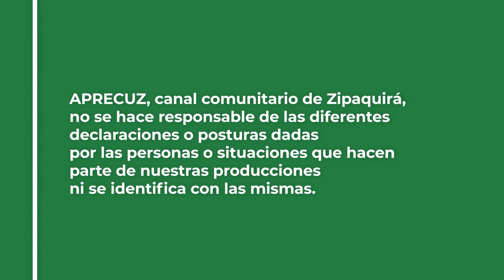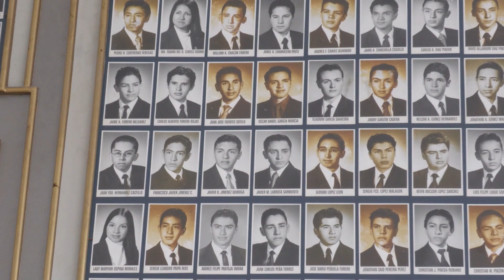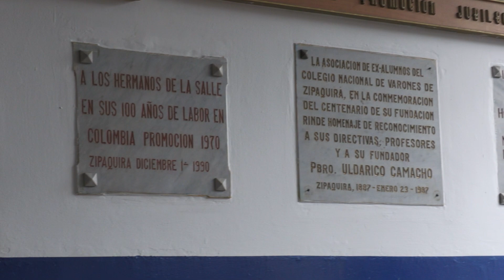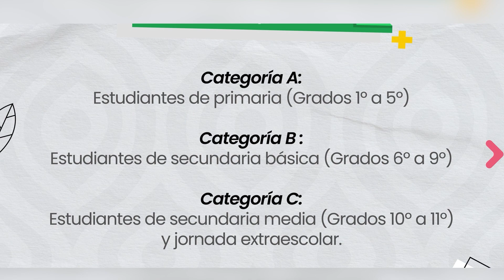Resumen semanal 22 de Junio